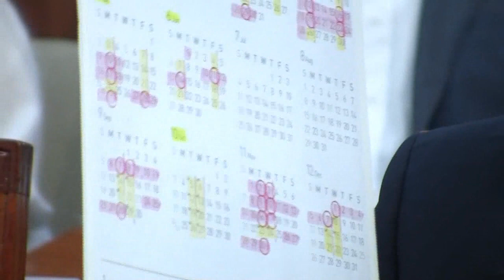류우익 부인 수업 40%만 하고 봉급은 100% 수령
대학 교수인 류우익 통일부 장관 후보자의 부인이 류 후보자가 주중대사로 재임 중인 기간 동안 40%만 수업에 들어가고도 봉급은 100% 수령한 것으로 밝혀졌다.

국회 외교통상통일위원회 민주당 최재성 의원은 14일 오전 류 후보자 인사청문회에서 류 후보자가 2009년 12월 주중대사로 취임한 이후 부인인 표명윤 교수(숙명여대 약학부)가 1년7개월간 60% 가까이 중국에 머물면서 총 1억8200만여원의 봉급을 수령했다고 지적했다.

최 의원은 "류 후보자의 대사 취임 전 배우자의 강의평가 점수는 4.16 , 4.37으로 높았는데 대사 취임 후에는꼴지에서 두번째였다"며 "교수 일과 주중대사 부인의 일을 다 수행하느라고 그랬겠지만 결과적으로 학생들에게 피해를 주었다"고 말했다.

이에 류 후보자는 "교수직을 100% 수행하지 못한 점은 안타깝게 생각한다"면서도 "개인의 이익을 위한 게 아니라 국가 공직자의 아내로서 공공서비스를 위해 그렇게 한 것이라고 양해를 해주면 좋겠다"고 말했다.

이와 관련 최 의원이 "상식적으로 60% 이상 수업을 하지 못하면 휴직을 하는 게 맞지 않느냐"고 되묻자 류 후보자는  "대사직을 수행하는 동안 아내가 수업시간을 바꿔가면서라도 보강을 한 것으로 기억한다"고 말했다. 그러나 최 의원에 따르면 숙명여대측은 내정자 부인의 출석부에 대해 '작성하지 않았다'고 통보해 왔다.

최 의원은 이에 "보강수업도 입증할 증빙서류 없고, 출입국 기록상 부인은 토요일 일요일에 주로 체류를 했기 때문에  보강수업을 할 수 있는 날짜가 산술적으로 나오지 않는다. 공직자 부인으로서 월급을 수령하는 건 옳지 않았다"고 지적했다.